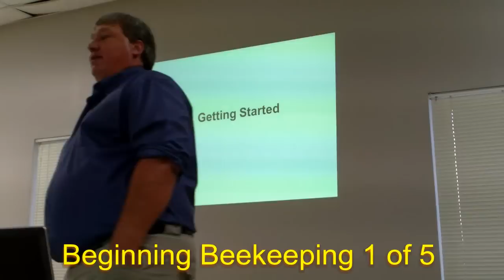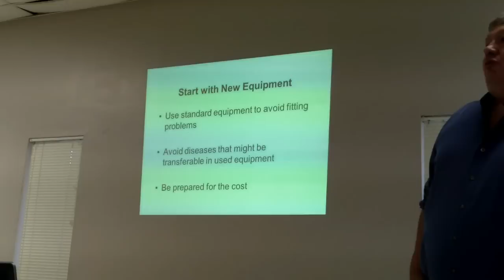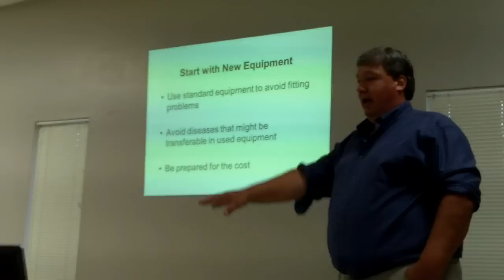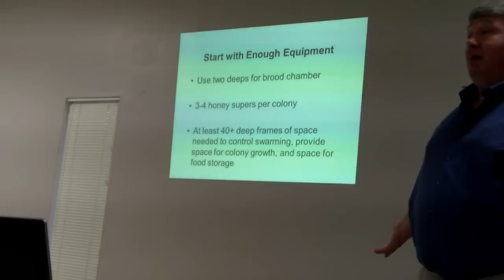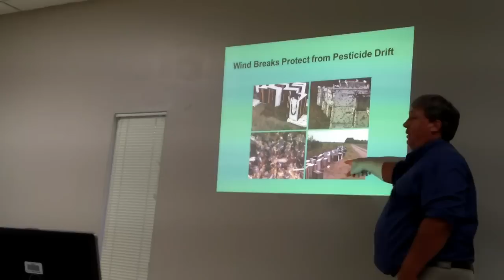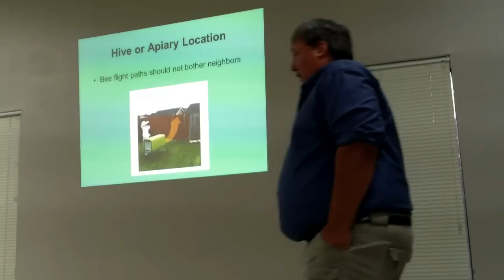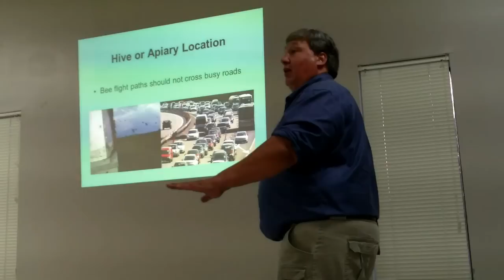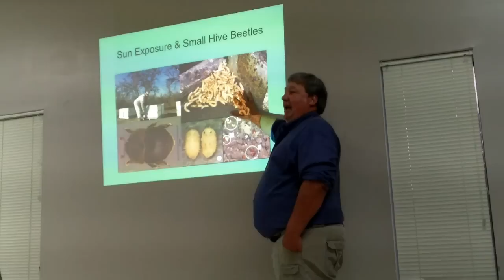Beginning Beekeeping Presentation Pt 1 of 5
This is an excellent beginning beekeeping presentation that was given by Jeffrey Harris Ph.D.  He gives plenty of good information for beginning or experienced beekeepers.  This presentation was given at the monthly Red Creek Beekeepers Association meeting in South Mississippi on 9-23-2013.  Sorry about the camera angle and video quality.  This was filmed by a total amateur film maker, me.